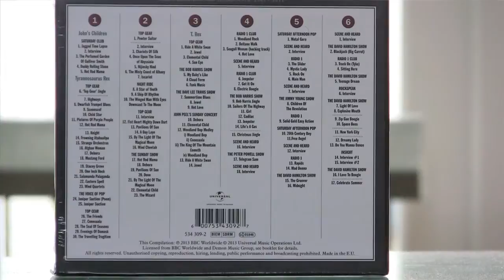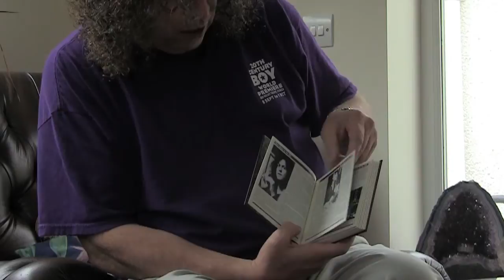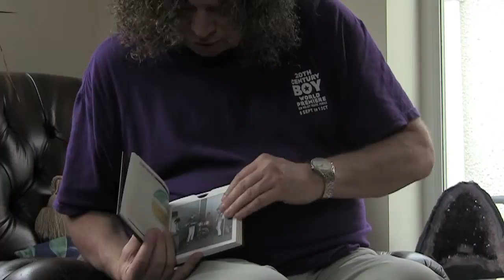Marc Bolan at the BBC - What you get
This is a quick video to show you all what you get with the New "Marc Bolan at the BBC" Video, I'm Tony Hiscox, this video was recorded and edited by Joe Hiscox